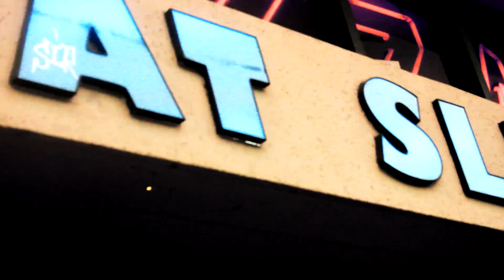YF (Ft Crystal Ann) - "Who Can I Run To"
Directed By Mavrik
Stockton & Berkeley, Ca
2013